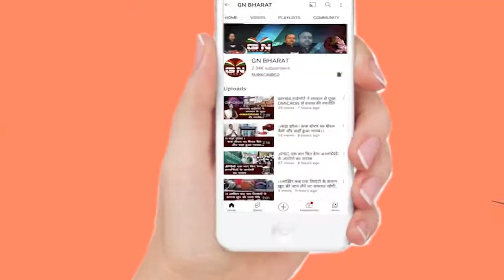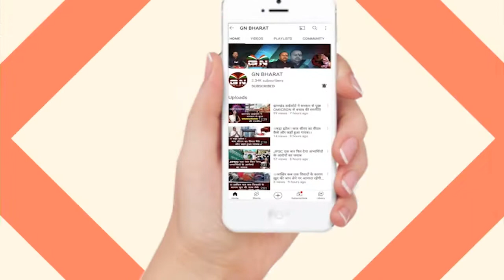तीन सूत्री मांगों को लेकर सीएम आवास घेराव करने पहुंचे पंचायत स्वयंसेवक